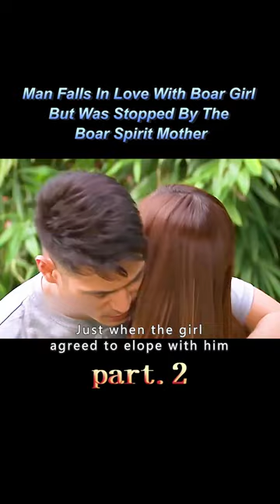【2/2】Man Falls In Love With Boar Girl But Was Stopped By The Boar Spirit Mother#shorts